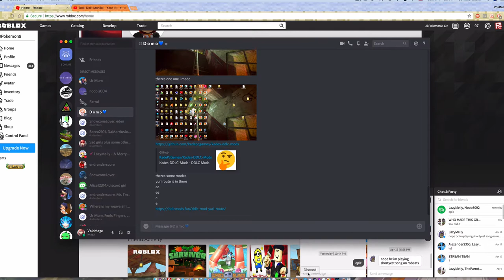Doki Doki Mods!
Send me doki doki mods pls I'm desperate

PLAY►

mods pls pls pls ;-; - VoidMage

Why are still down here 0-0